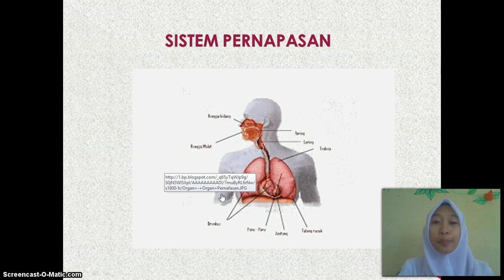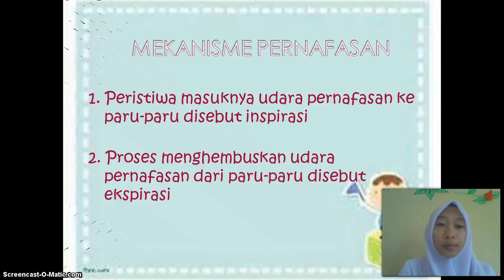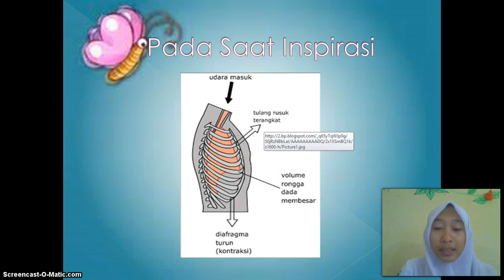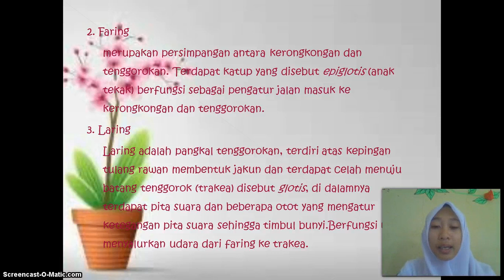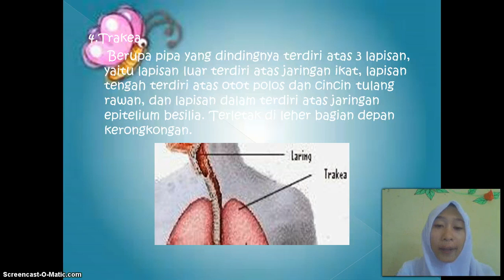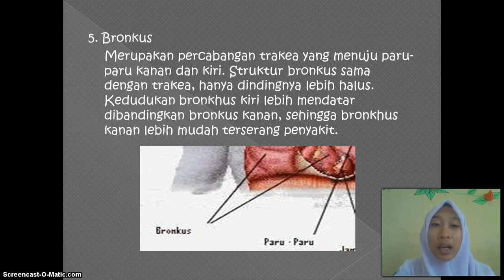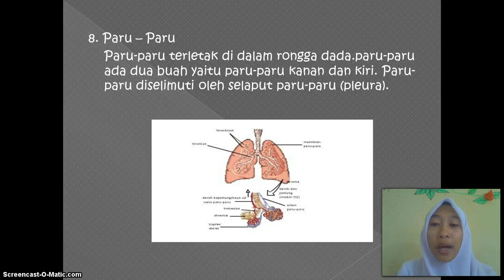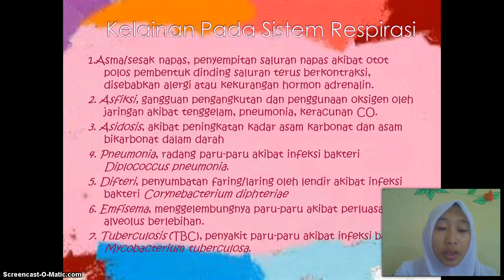power point sistem pernapasan dea sopiya XI perawat B